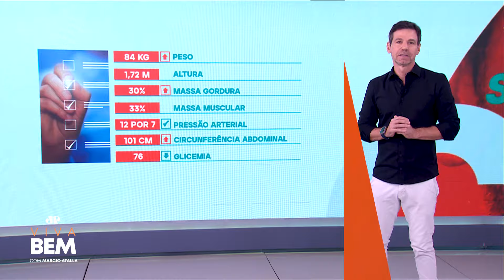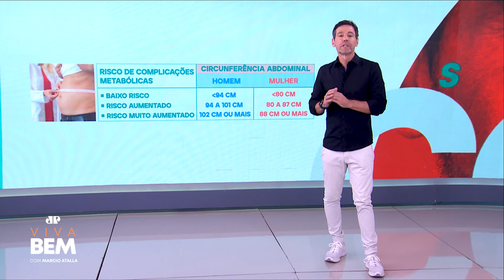André Alba faz exames para iniciar hábitos saudáveis | VIVA BEM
André Alba, humorista integrante do Pânico, está participando do Sua Melhor Versão e iniciando novos hábitos de vida, para uma rotina mais saudável. Ele está com sobrepeso e precisando reduzir números. Acompanhe a evolução de Alba com as dicas de Atalla!